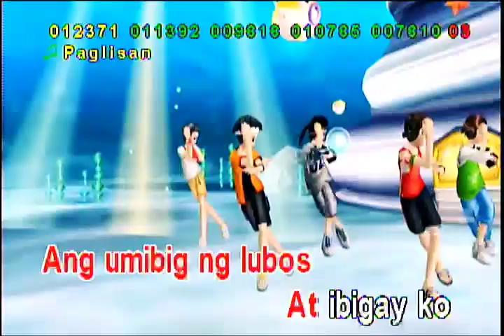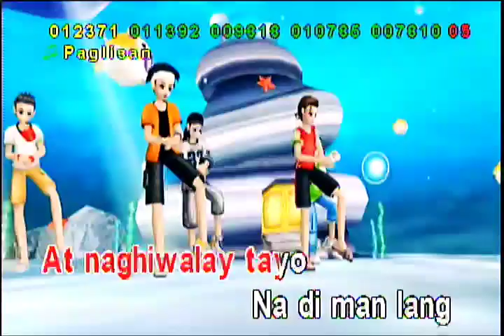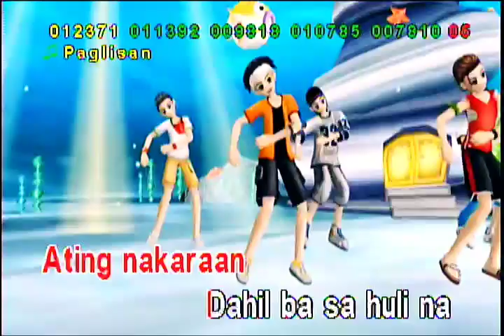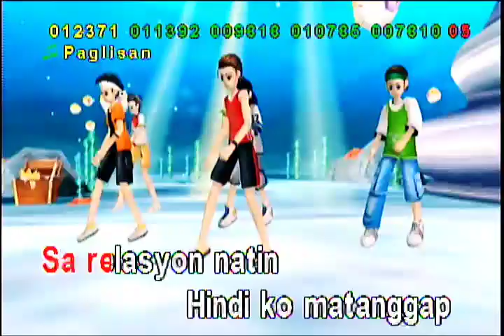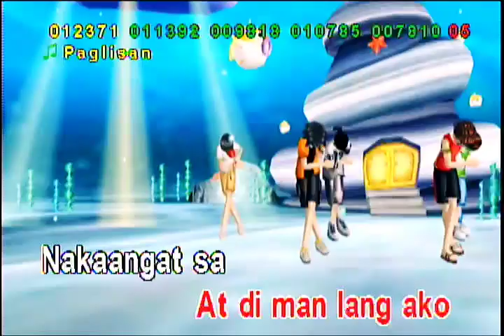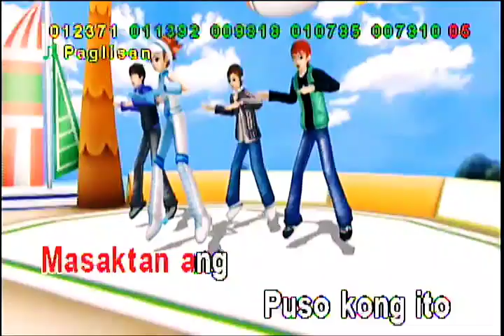Paglisan - Repablikan (Karaoke)